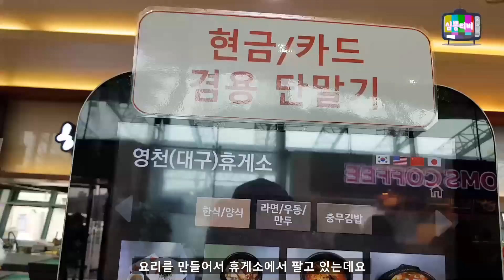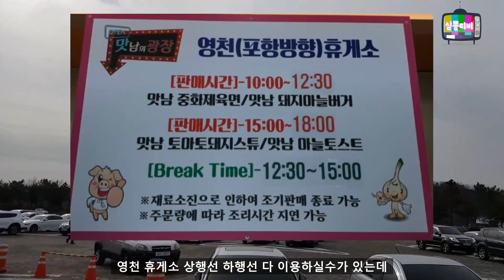백종원 sbs 맛남의 광장 중화제육면,토마토스튜 대구 포항간 고속도로 영천 휴게소 솔직 리뷰~ㅣKorean Highway Foodㅣ심뽕티비